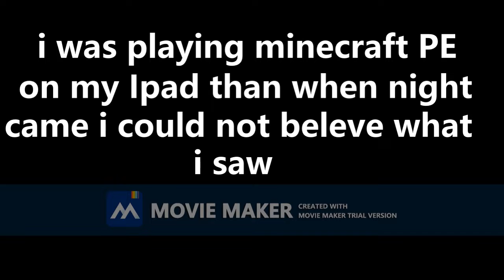I SAW THE BLOOD MOON IN MINECRAFT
i had an addon that brung back the old textures of minecraft